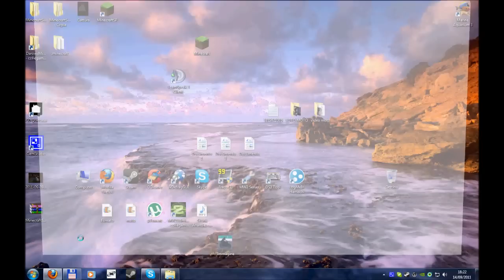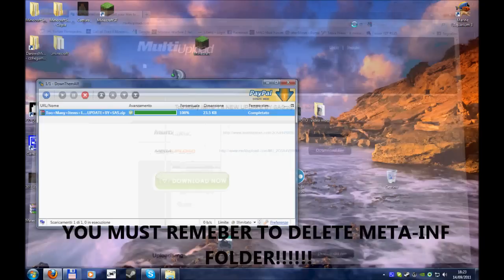Installare Too Many Items 1.2.5 [ITA] (ENG SUB)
My texture pack: Sphax pureBDcraft recommended/raccomandata 128x versione/version